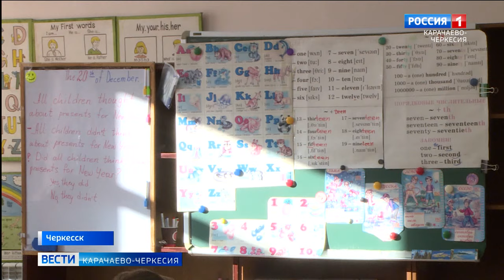В Черкесске проведут капитальный ремонт построенного в 1961 году бывшего Дома пионеров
Не так много времени осталось до начала капитального ремонта одного из наиболее известных зданий столицы Карачаево-Черкесии. Построенный в 1961 году бывший Дом пионеров, а затем Дворец детского творчества имени Гагарина ожидает преображение в рамках нацпроекта "Культура"